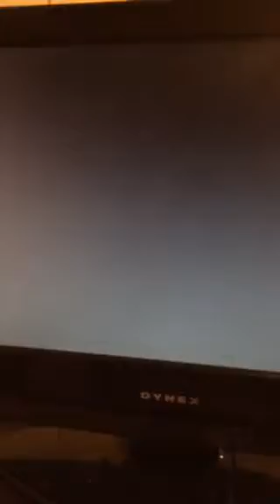Unban me please